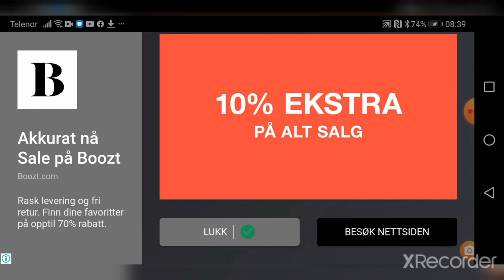Brawl stars Agennt P